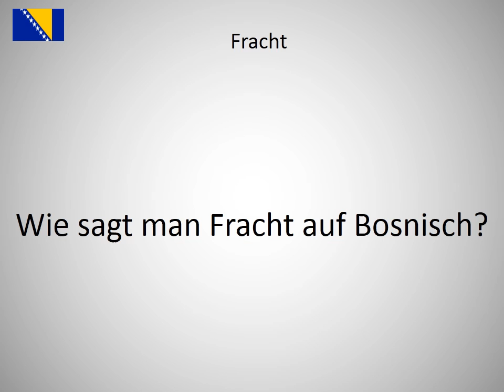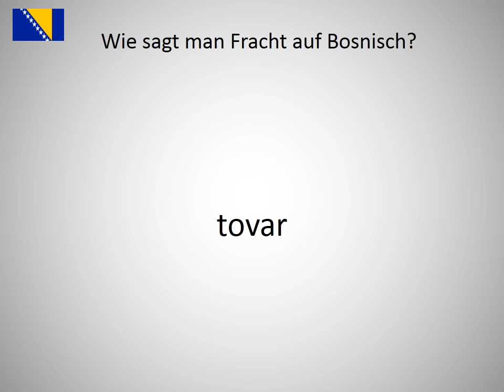Wie sagt man Fracht auf Bosnisch?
Wie sagt man Fracht  auf Bosnisch? Lerne die Aussprache von Fracht !